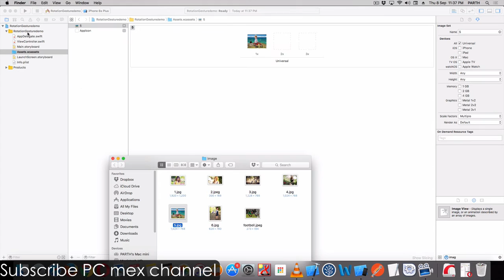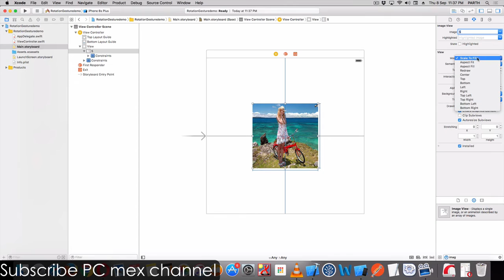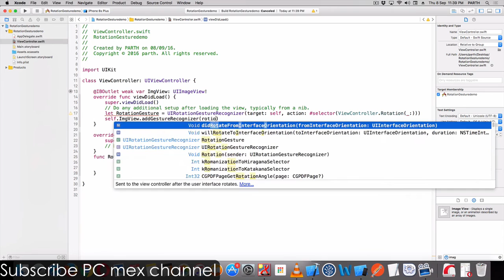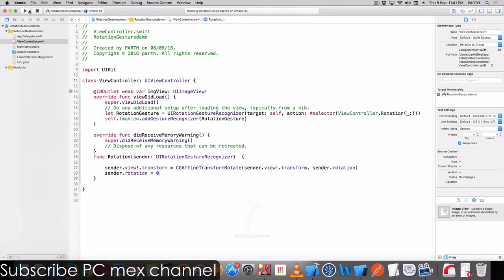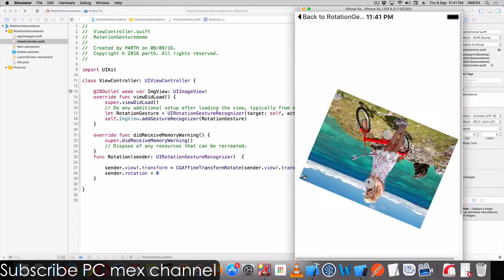rotation gesture recogniser swift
add rotation gesture recogniser to UIimageview swift
rotation gesture recogniser swift tutorial